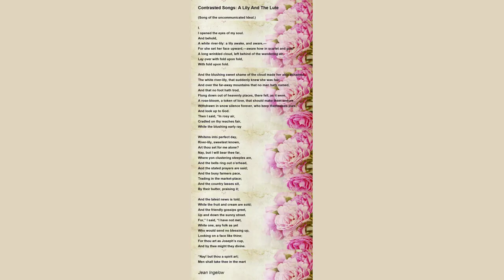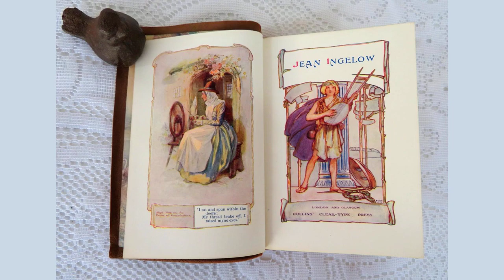A Lily And A Lute. by Jean Ingelow - Poem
A Lily And A Lute. by Jean Ingelow

Song of the uncommunicated Ideal.

    I.

    I opened the eyes of my soul.

        And behold,

    A white river-lily: a lily awake, and aware, -

    For she set her face upward, - aware how in scarlet and gold

    A long wrinkled cloud, left behind of the wandering air,

        Lay over with fold upon fold,

        With fold upon fold.

    And the blushing sweet shame of the cloud made her also ashamed,

    The white river-lily, that suddenly knew she was fair;

    And over the far-away mountains that no man hath named,

        And that no foot hath trod,

    Flung down out of heavenly places, there fell, as it were,

    A rose-bloom, a token of love, that should make them endure,

    Withdrawn in snow silence forever, who keep themselves pure,

        And look up to God.

    Then I said, "In rosy air,

    Cradled on thy reaches fair,

    While the blushing early ray

    Whitens into perfect day,

    River-lily, sweetest known,

    Art thou set for me alone?

    Nay, but I will bear thee far,

    Where yon clustering steeples are,

    And the bells ring out o'erhead,

    And the stated prayers are said;

    And the busy farmers pace,

    Trading in the market-place;

    And the country lasses sit,

    By their butter, praising it;

    And the latest news is told,

    While the fruit and cream are sold;

    And the friendly gossips greet,

    Up and down the sunny street.

    For," I said, "I have not met,

    White one, any folk as yet

    Who would send no blessing up,

    Looking on a face like thine;

    For thou art as Joseph's cup,

    And by thee might they divine.

    "Nay! but thou a spirit art;

    Men shall take thee in the mart

    For the ghost of their best thought,

    Raised at noon, and near them brought;

    Or the prayer they made last night,

    Set before them all in white."

    And I put out my rash hand,

    For I thought to draw to land

    The white lily. Was it fit

    Such a blossom should expand,

    Fair enough for a world's wonder,

    And no mortal gather it?

    No. I strove, and it went under,

    And I drew, but it went down;

    And the waterweeds' long tresses,

    And the overlapping cresses,

    Sullied its admired crown.

    Then along the river strand,

    Trailing, wrecked, it came to land,

    Of its beauty half despoiled,

    And its snowy pureness soiled:

    O! I took it in my hand, -

    You will never see it now,

    White and golden as it grew:

    No, I cannot show it you,

    Nor the cheerful town endow

    With the freshness of its brow.

    If a royal painter, great

    With the colors dedicate

    To a dove's neck, a sea-bight,

    And the flickering over white

    Mountain summits far away, -

    One content to give his mind

    To the enrichment of mankind,

    And the laying up of light

    In men's houses, - on that day,

    Could have passed in kingly mood,

    Would he ever have endued

    Canvas with the peerless thing,

    In the grace that it did bring,

    And the light that o'er it flowed,

    With the pureness that it showed,

    And the pureness that it meant?

    Could he skill to make it seen

    As he saw? For this, I ween,

    He were likewise impotent.

    II.

    I opened the doors of my heart.

        And behold,

    There was music within and a song,

    And echoes did feed on the sweetness, repeating it long.

    I opened the doors of my heart: and behold,

    There was music that played itself out in aeolian notes;

    Then was heard, as a far-away bell at long intervals tolled,

        That murmurs and floats,

    And presently dieth, forgotten of forest and wold,

    And comes in all passion again, and a tremblement soft,

        That maketh the listener full oft

    To whisper, "Ah! would I might hear it for ever and aye,

        When I toil in the heat of the day,

        When I walk in the cold."

    I opened the door of my heart. And behold,

    But while I was hearkening, lo, blackness without, thick and strong,

    Came up and came over, and all that sweet fluting was drowned,

        I could hear it no more;

    For the welkin was moaning, the waters were stirred on the shore,

        And trees in the dark all around

    Were shaken. It thundered. "Hark, hark! there is thunder to-night!

    The sullen long wave rears her head, and comes down with a will;

    The awful white tongues are let loose, and the stars are all dead; -

    There is thunder! it thunders! and ladders of light

        Run up. There is thunder!" I said,

    "Loud thunder! it thunders! and up in the dark overhead,

    A down-pouring cloud, (there is thunder!) a down-pouring cloud

    Hails out her fierce message, and quivers t